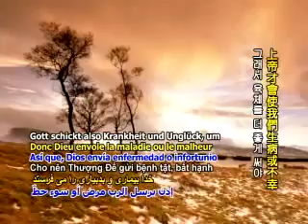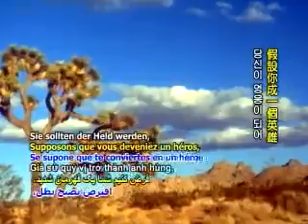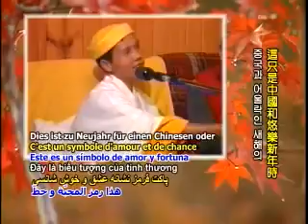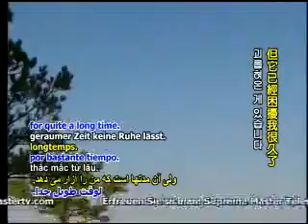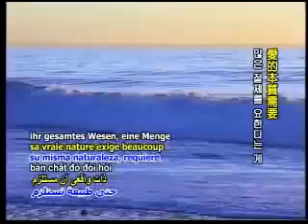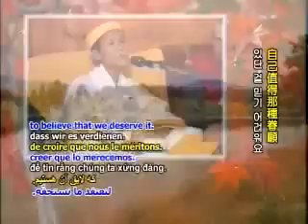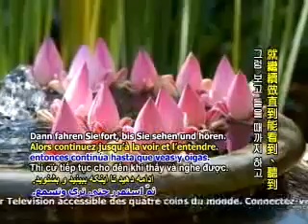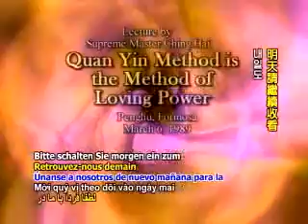the Hare Krishnas - P 3/3- full sub- chinghai